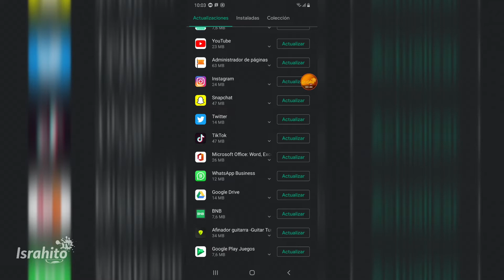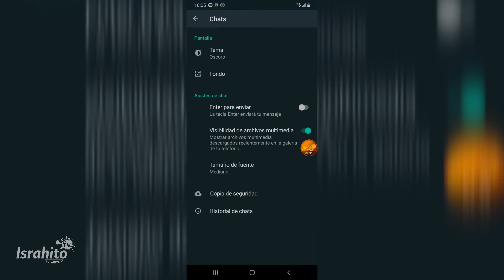ACTIVAR Modo OSCURO En WhatsApp | Dark Mode 2020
Como activar el modo oscuro de WHATSAPP de manera facil, para ANDROID. FUNCIONA EN LAS DOS VERSIONES.